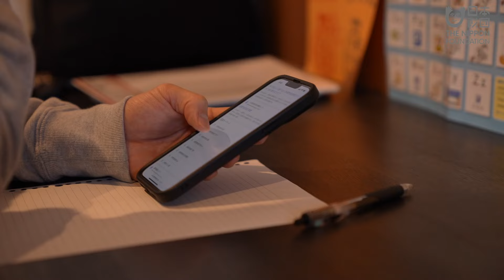【寿命は約20〜30歳】日光に当たれない難病の男の子に1日密着してみた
兄 夕海くんのお名前を夕陽くんと誤って記載しておりました。
正しくは夕海くんとなります。訂正してお詫び申し上げます。

【ONEDAYs】
社会課題に直面している人たちの何気ない1日に密着するドキュメンタリー番組。

ー 第２０話 ー
新貝海陽くんは、「色素性乾皮症」という難病をもつ男の子。紫外線を浴びるとやけどのような症状が現れ皮膚がんに繋がってしまうため、日光が当たらないよう毎日生活しています。

今回は、そんな海陽君とご家族の１日に密着しました。

※新型コロナウイルス感染拡大予防対策に十分に配慮して撮影をおこなっております。
※手話通訳付きVer.は後日配信いたします。

▼第１話：ホームレスを5年経験した後、50円食堂を開店した料理人の1日

▼第９話：【下半身不随になっても】車いすのアイドルに１日密着してみた

▼第１０話：【耳は聞こえないけれど】手話エンターテイナーに１日密着してみた

▼第１１話：【過疎地の医療】宮古島を支えるドクターに１日密着してみた

▼第１２話：発達障害者の就労を支援するスタッフに１日密着してみた

▼第１３話：【視覚障害を乗り越え】全盲のエンジニアに1日密着してみた

▼第１７話：【営業は夜だけ】歌舞伎町でただ一つの深夜薬局に1日密着してみた

▼第１８話：【閉園は深夜３時】福岡・中洲の夜間保育園の1日に密着してみた

▼第１９話：【家も廃材で手作り】青森で自給自足の生活をする家族に１日密着してみた